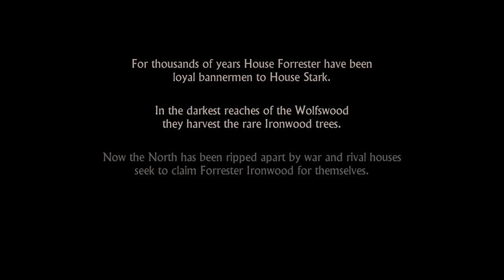GOCrew Igraju: Game of Thrones - Epizoda 1 (#1) [Hrvatski/Croatian]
Telltale izbacuju igre kao blesavi. Ovoga puta idemo u svijet "Game of Throne"-sa! Kako će se Ryuu snaći u svemu ovome?

Mi smo hrvatski gaming kanal koji se sastoji od 4 člana: Matt, Nightahh, Lazo i Ryuu.
Svi već neko vrijeme vodimo svoje vlastite kanale, ali odlučili smo napraviti jedan zajednički na kojem svi skupa igramo igrice, zezamo se i družimo. Pridružite nam se! :)
Pratite nas: